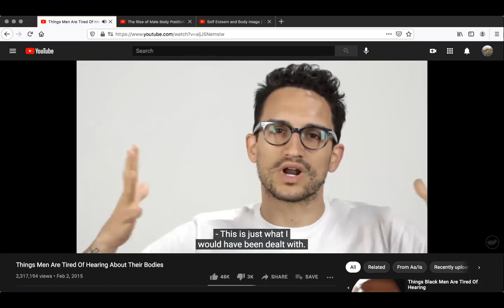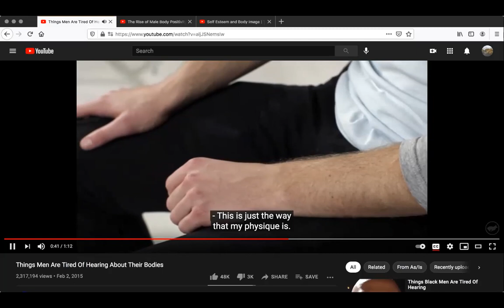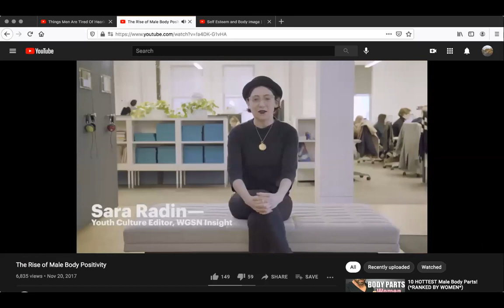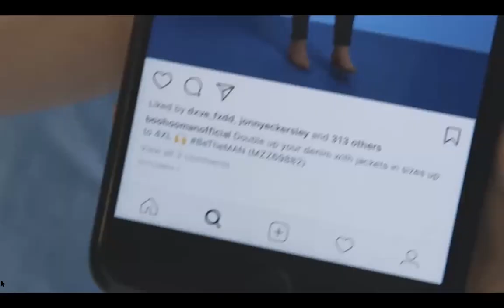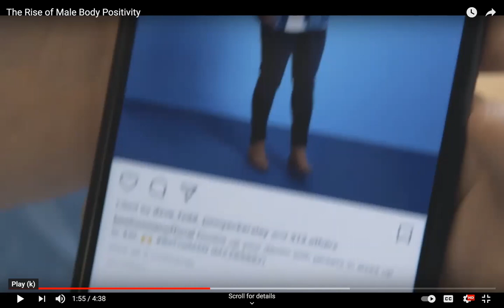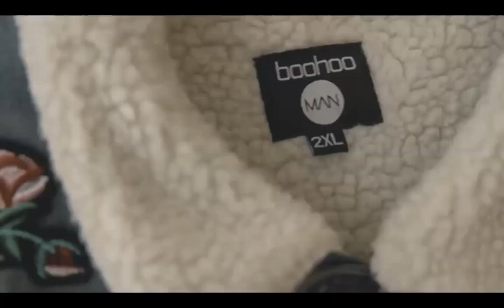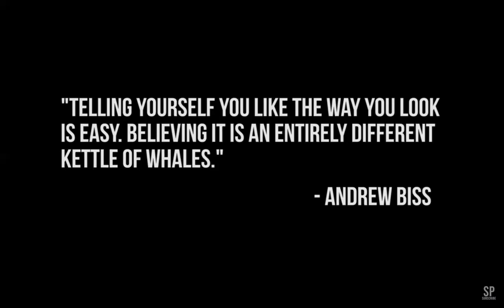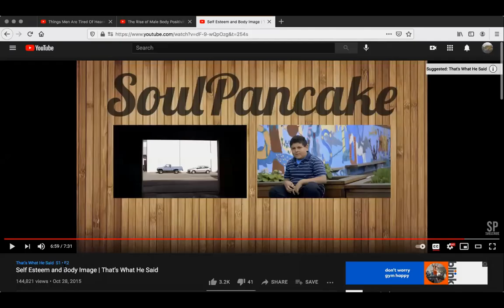Male Body Positivity? What Say You?!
Bronzebird reviews videos on the phenomenon of "Male Body Positvity". Do you stand for it or against it? Watch and see.